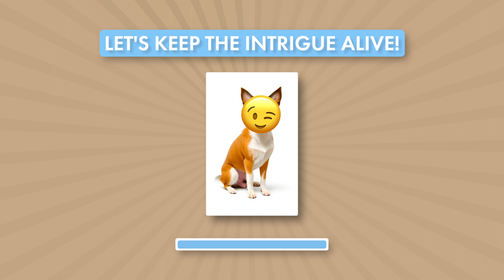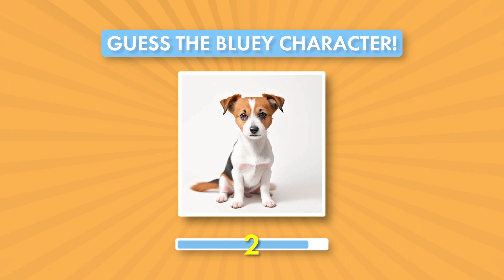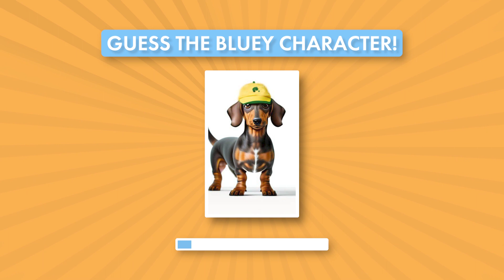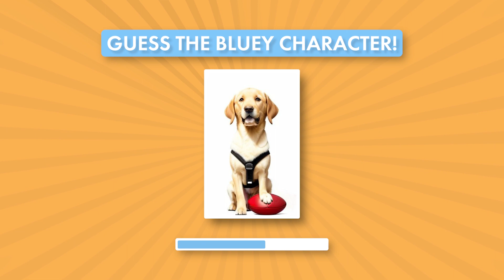BLUEY characters in real life! Try to guess!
Do you love the cartoon BLUEY as much as I do? Today I invite you to see what all the Bluey cartoon characters look like in real life! And to make it more interesting for you to watch the video, I suggest you guess in 10 seconds which character's picture is shown!
You will see all the characters of the cartoon: Bluey, Coco, Bingo, Bandit, Rusty, Bingo, Honey, Chloe and many more!

Let's play a quiz! Let's see how well you know this cartoon!

I also suggest playing other quizzes on my channel!